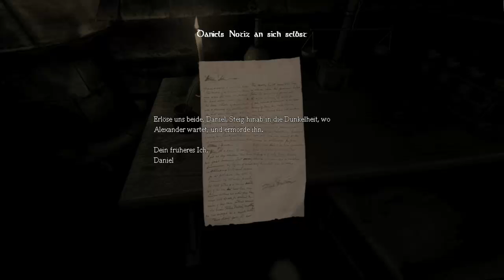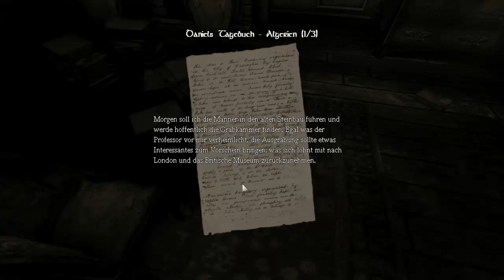Lets Play Amnesia the Dark Descent #2 - Ohwei Ohwei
Es wird ja immer schlimmer
Auch durch ihn: